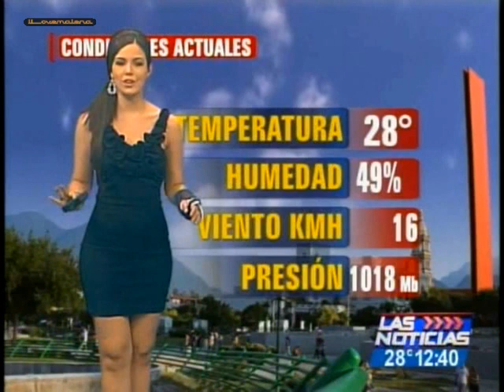Brenda Cavazos vestido negro entallado linda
Sencilla pero linda